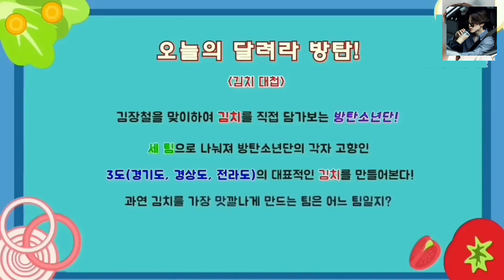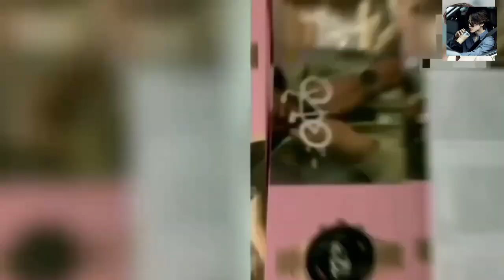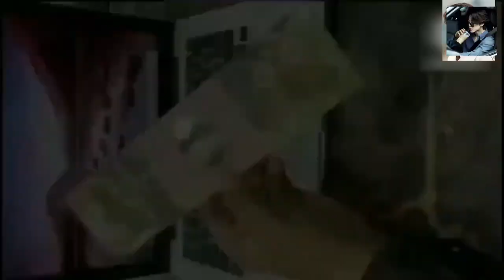BTS hindi dubbed bts hindi dubbing